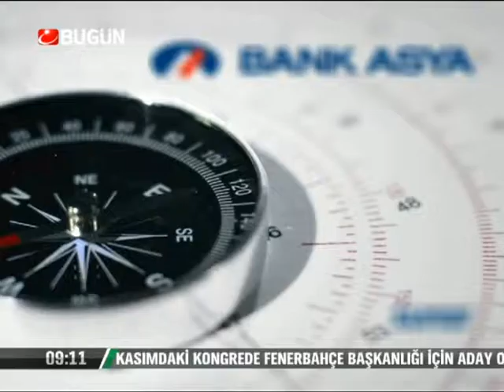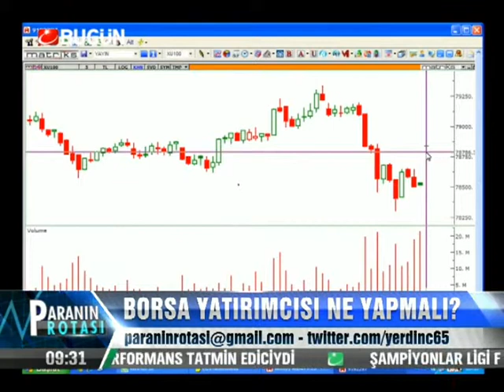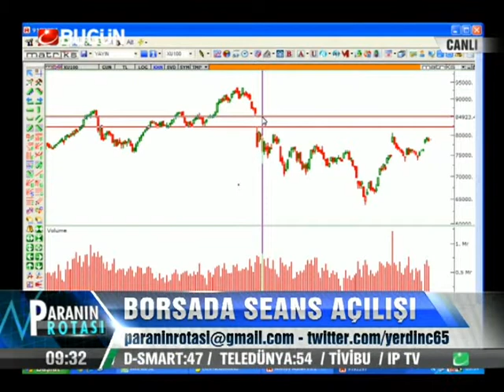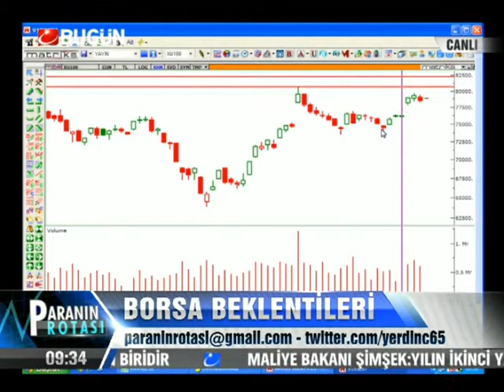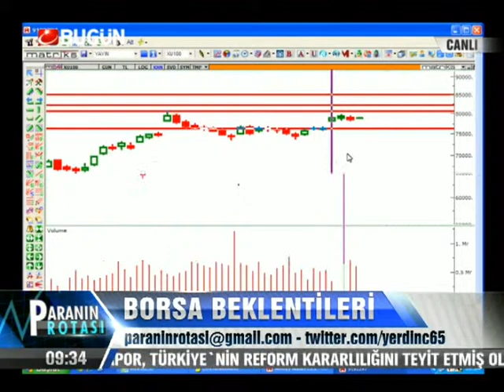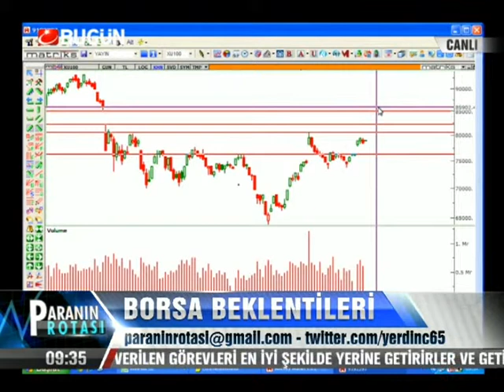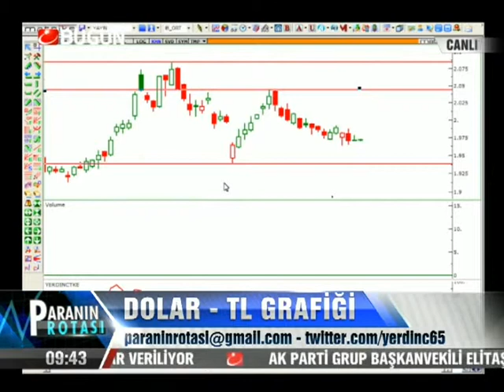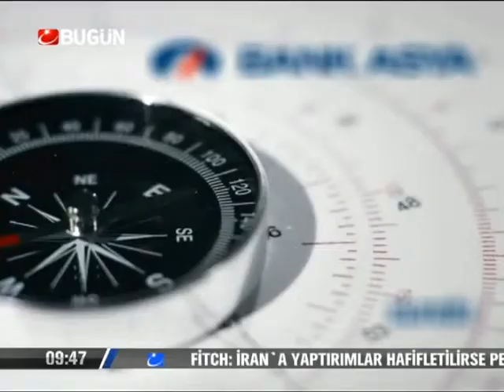24.10.2013-Perşembe-Paranin Rotasi-Yaşar Erdinç-Konuk-Üzeyir Doğan